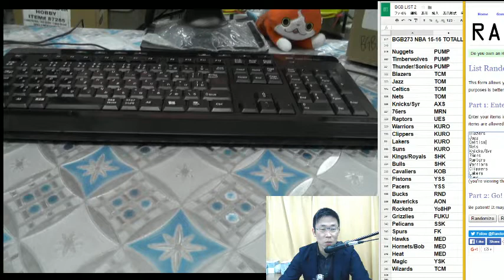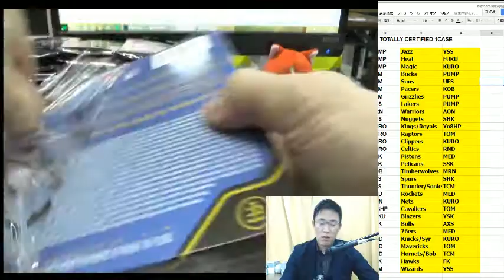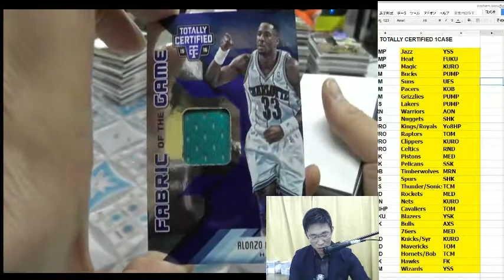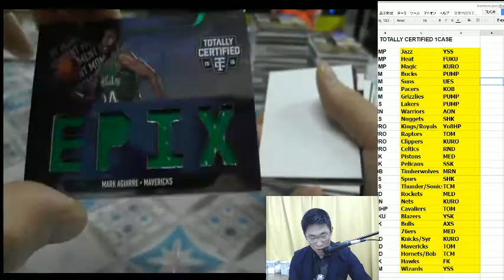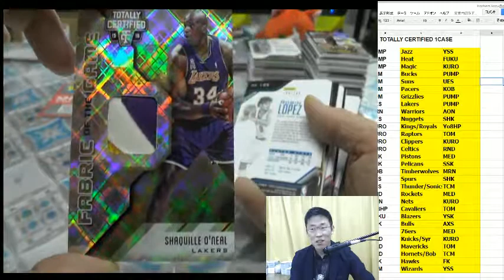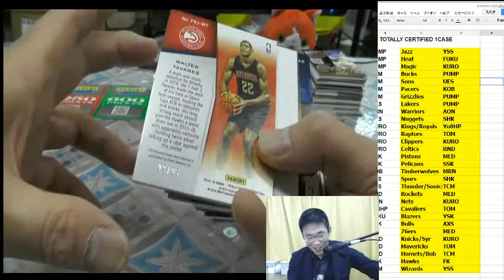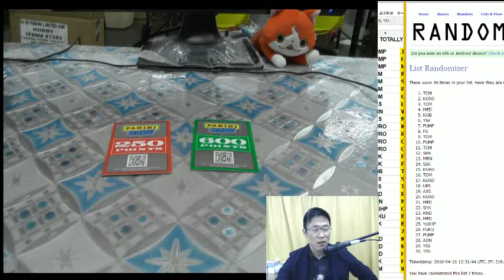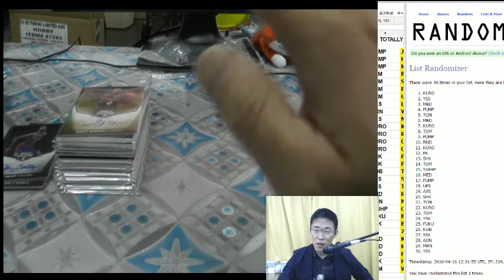BGB273 NBA 2015 -16 PANINI TOTALLY CERIFIED GROUP BREAKS EWING 1/1 PATCH 2016 04 16